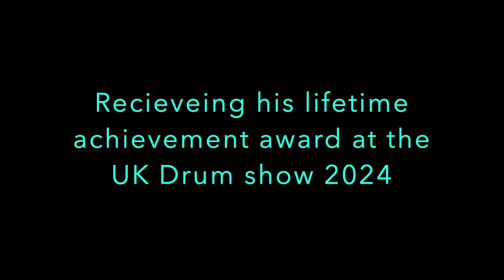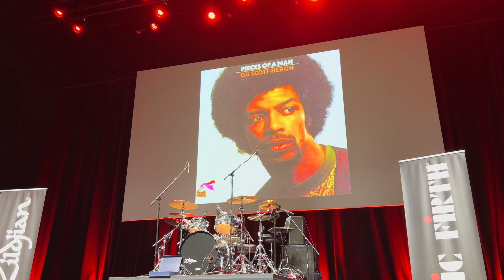Bernard Pretty Purdie - Receiving his lifetime recognition award at th UK Drum Show 2024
i was priviliged to catch this beautiful moment when the legendary Bernard "Pretty" Purdie was presented his Lifetime Recognition award by Neil Golding, the organiser of the UK Drum Show. A very special moment indeed. Thanks to Neil and everybody involved for making this happen!